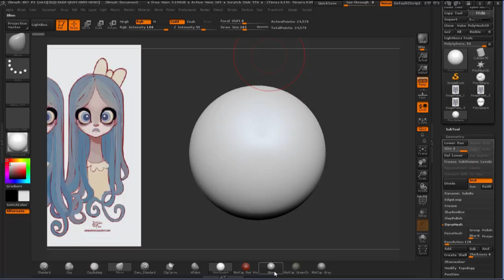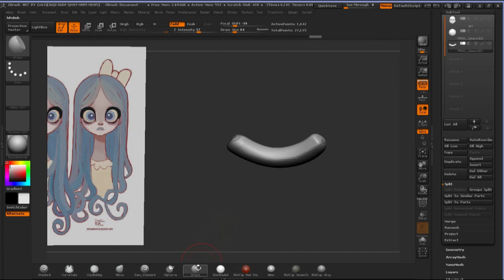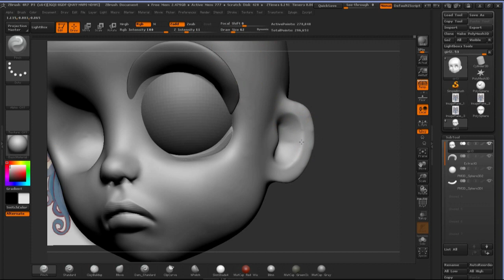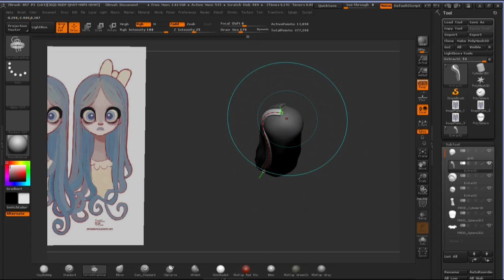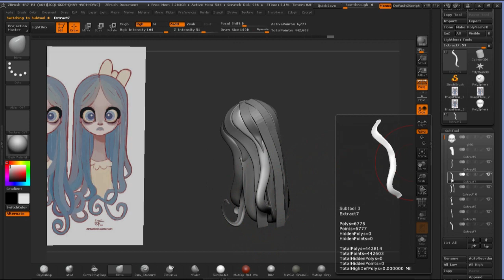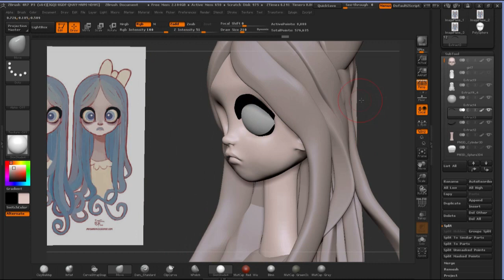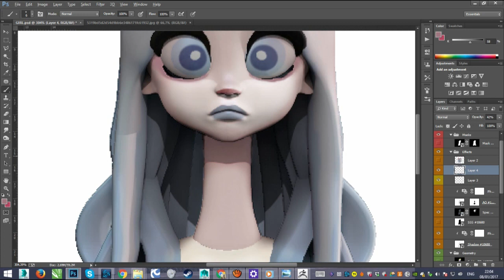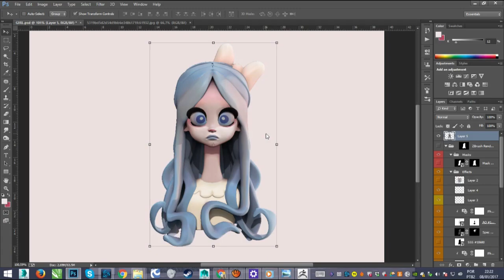Speed sculpt girl in zbrush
Speed sculpt i did for fun and improve my skills.
concept Jessica Madorran